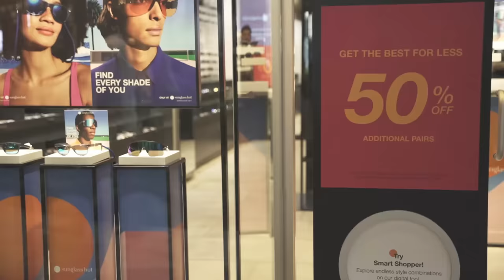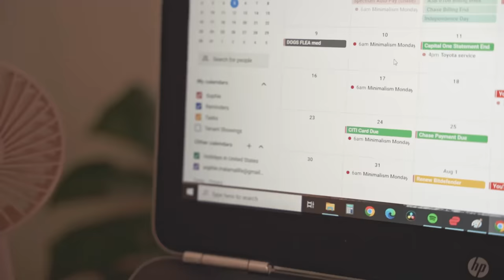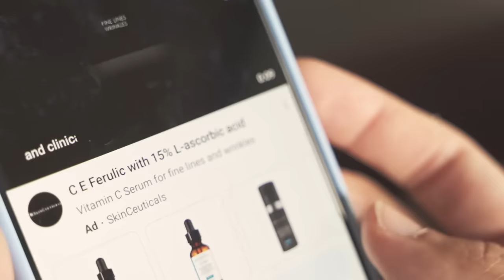Things I do to avoid the materialism trap (as a minimalist)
We’re desperate to convey our own worth, our own value to others. We use objects to tell people just how valuable we are.” Fumio Sasaki, Goodbye, Things

TIMESTAMP
00:00 intro
01:24 Reset your shopping habit (low buy challenge, budget, intentional spending)
03:16 Simplify the most complicated parts of your life (skincare and makeup)
05:59 Find your worth outside of material (what is enough?)

Skincare link:
Hyaluronic Acid Lotion

Microphone for my voiceovers
Pop filter